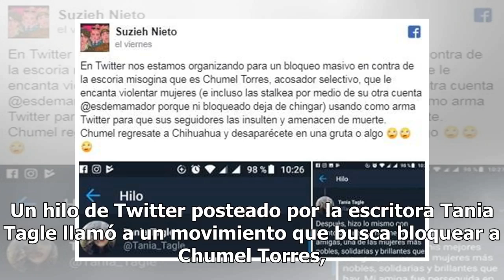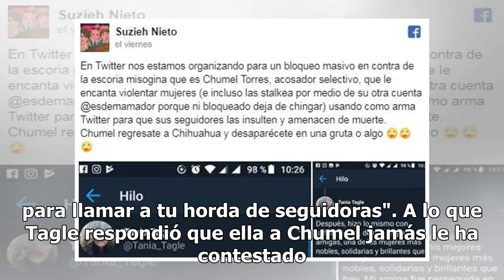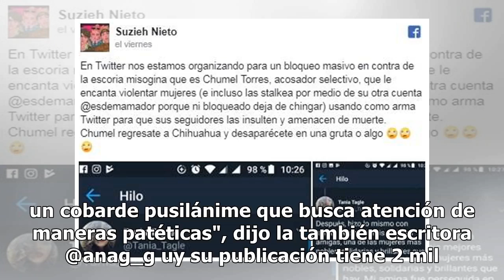Llaman en redes a bloquear a Chumel Torres por 'acosador y misógino'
Un hilo de Twitter posteado por la escritora Tania Tagle llamó a un movimiento que busca bloquear a Chumel Torres, el influencer creador de "El Pulso de la República". Tagle escribió que el día que su abuelo murió, Chumel hizo un screen shot de un tuit suyo para que sus "hordas de seguidores asquero...